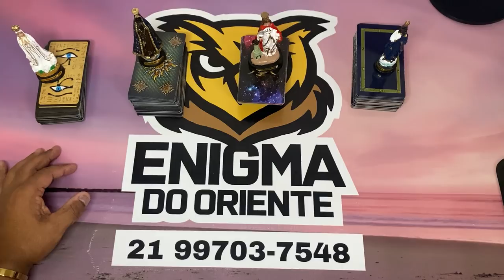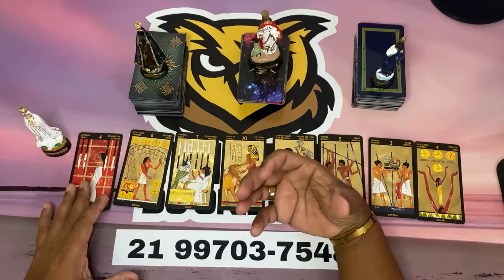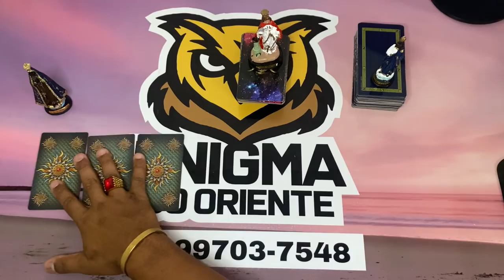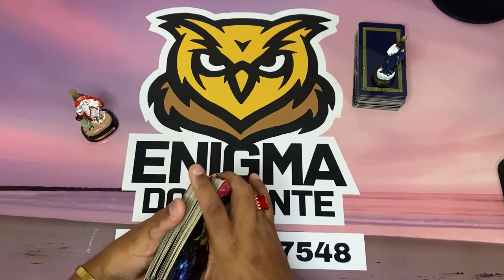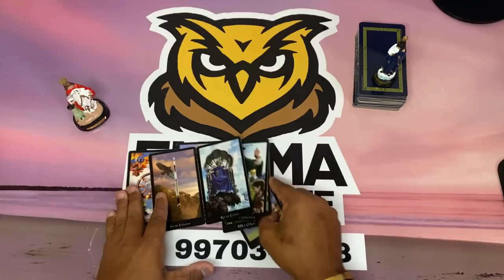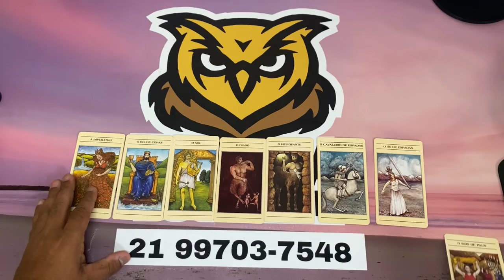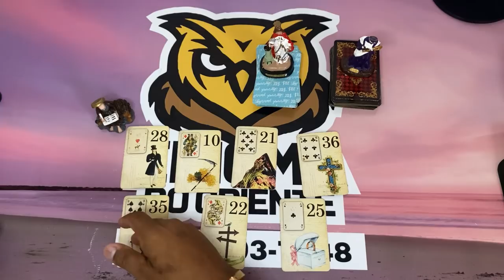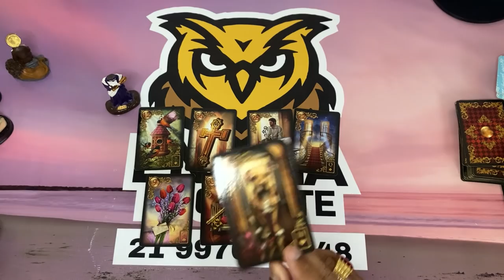ELE HOJE EM RELAÇÃO A VOCÊ! !!💘 [ Tarot Responde ] Tarô [Tarô ] Tarot